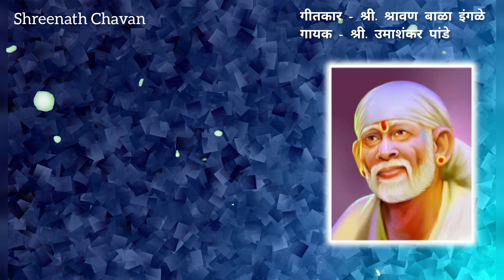Srimanticha Mukhaga by Umashankar Pandey & Shravan Bala Ingle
Sai Bhajan
Singer - Umashankar Pandey
Lyrics - Shravan Bala Ingle